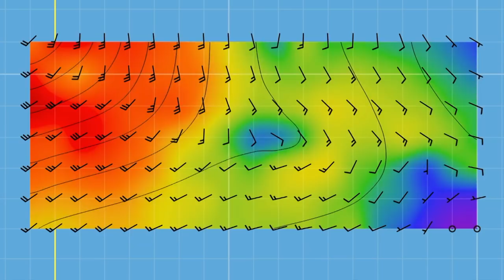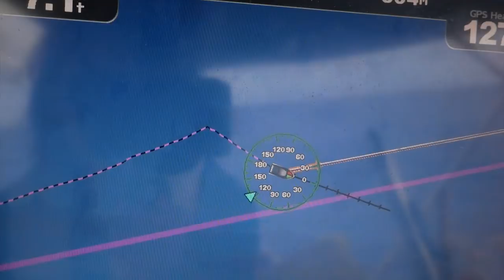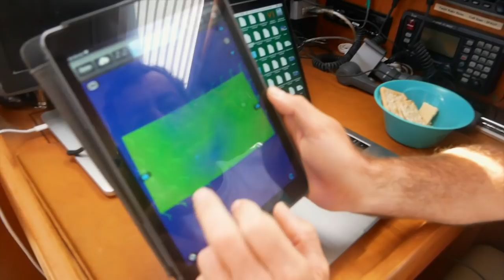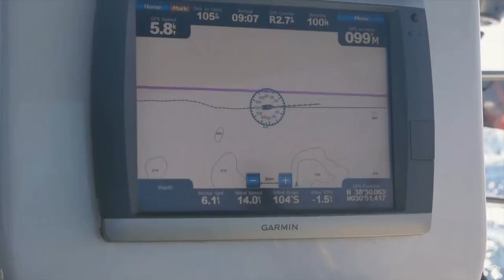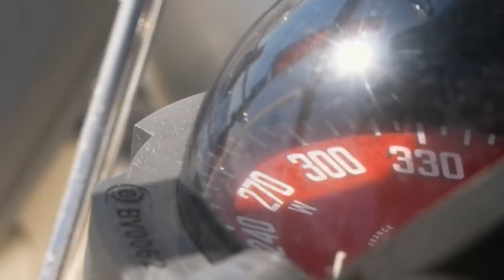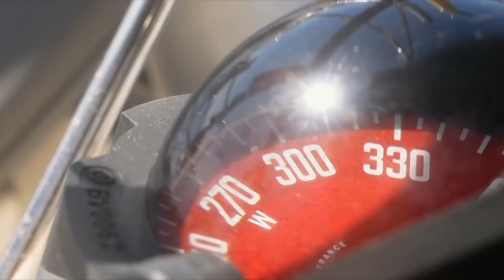A THOUSAND MILES FROM LAND | Sailing the Atlantic Part 2 (Sailing Ruby Rose) Ep 65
Ever wondered what it's like to sail across the Atlantic Ocean?!

This week is Part 2 of our Atlantic Crossing from Bermuda to the Azores. After some awesome sailing conditions last week, we come up against some less-than-awesome conditions as we run from a big low pressure system.

Oh, and Nick's moustache is still as magnificent as ever.

Nick & Terysa